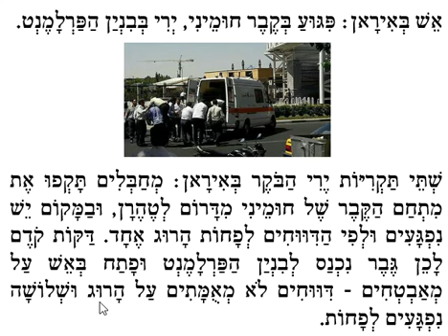breve070617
brève vocalisée ynet